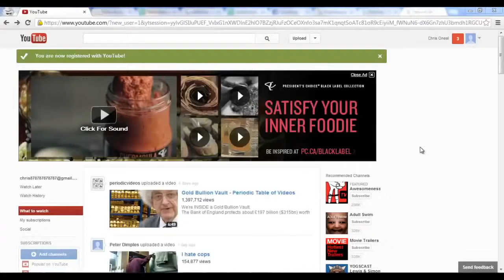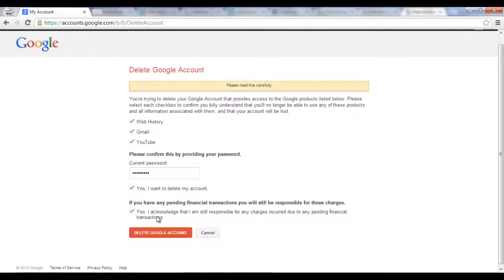Kako Deaktivirati/Izbrisati YouTube Account?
Hello,
How to Deactivate/Delete your YouTube Account, just follow the video untill it's done! ;)